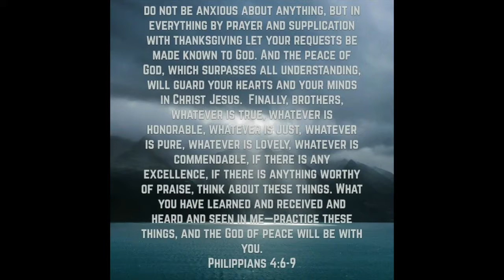The Purpose of Life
I have been meditating on Philippians 4:6-9:

“Do not be anxious about anything, but in every situation, by prayer and petition, with thanksgiving, present your requests to God. And the peace of God, which transcends all understanding, will guard your hearts and your minds in Christ Jesus. Finally, brothers and sisters, whatever is true, whatever is noble, whatever is right, whatever is pure, whatever is lovely, whatever is admirable if anything is excellent or praiseworthy think about such things. Whatever you have learned or received or heard from me or seen in me put it into practice. And the God of peace will be with you.”

It’s important not to be anxious and to give everything to God. But it doesn’t stop there, and we can clearly see God is calling us to “put into practice” what we have learned, heard and received from him. I have no reason to be anxious, I must strive to put into practice all that God teaches and all that I have learned. The more I learn the more I understand the need for preparedness, thanksgiving, and loving my fellow man. I implore you to love your God, love your neighbor, and put into the practice the things you have learned, been taught and have seen.

Luke 22:36, Matthew 25:1-13, Mark 13:33-37, Luke 12:35-38, 1 Corinthians 16:13, Colossians 4:2, Proverbs 27:12, Proverbs 6:1-11, Proverbs 30:24-28, 1 Peter 3:15, Matthew 28:19-20